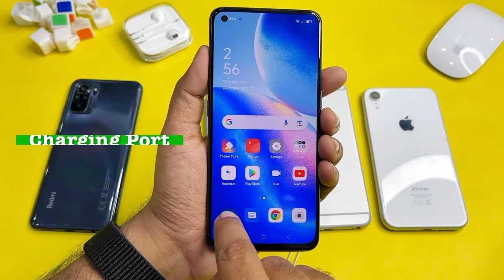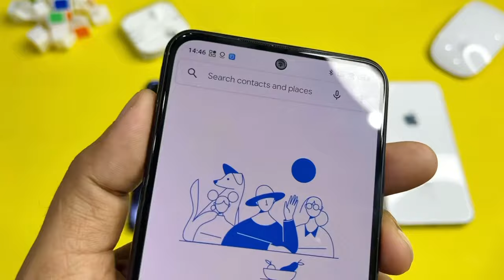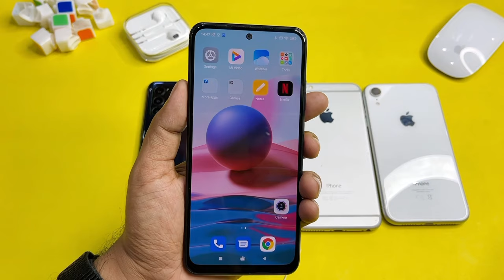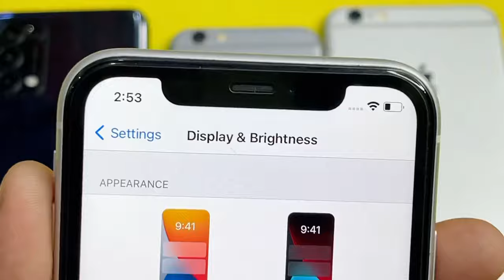How to Check Used Mobile Before Buying | Secret Tips For 2nd Hand Phones Urdu/Hindi Guide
In this video I am guiding you some settings so that your mobile is safe in the hands of your child. If you make these settings then your mobile will be completely safe. You can give your iPhone or android smart phone to your child to play without worrying.